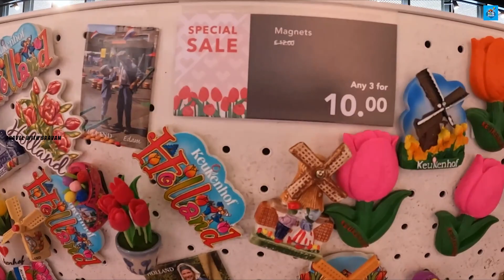Keukenhof world largest Tulips Fields & Garden | Netherlands best time to visit | Telugu Traveller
Book your guided tour from Amsterdam with transportation and skip the

The history of Keukenhof dates back to the 15th century. Countess Jacoba van Beieren [Jacqueline of Bavaria] (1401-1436) gathered fruit and vegetables from the Keukenduin [kitchen dunes] for the kitchen of Teylingen Castle. Keukenhof Castle was built in 1641 and the estate grew to encompass an area of over 200 hectares.

Landscape architects Jan David Zocher and his son Louis Paul Zocher, who also designed Amsterdam's Vondelpark, redesigned the castle gardens in 1857. That park, in the English landscape style, still constitutes the basis of Keukenhof.

In 1949 a group of 20 leading flower bulb growers and exporters came up with the plan to use the estate to exhibit spring-flowering bulbs, signaling the birth of Keukenhof as a spring park. The park opened its gates to the public in 1950 and was an instant success, with 236,000 visitors in the first year alone. 2023 will be the 74th edition of Keukenhof. During the past 73 years Keukenhof developed into a world-famous attraction.

Join my Telegram community to have a conversation with me and get more personalised updates about my experiences, stories beyond youtube & upcoming journeys.